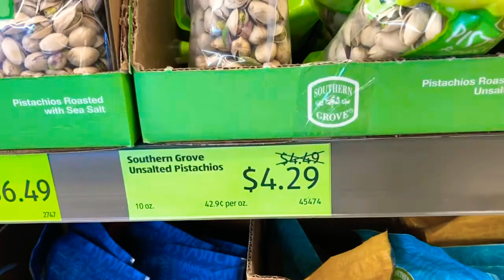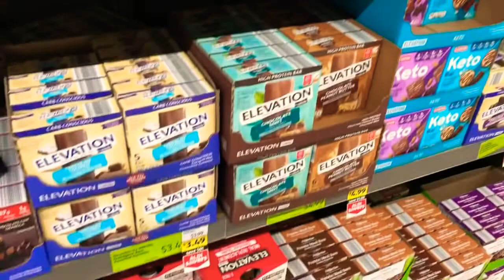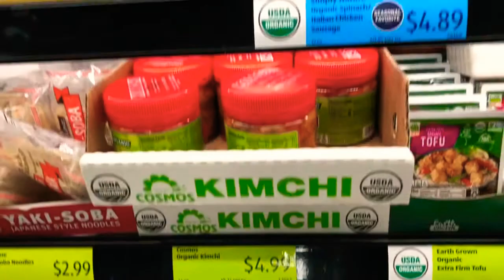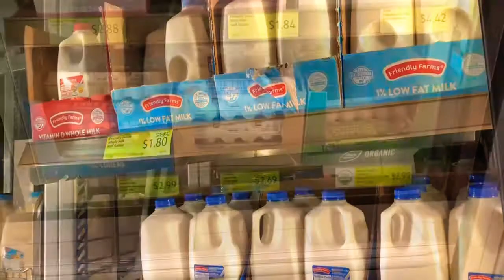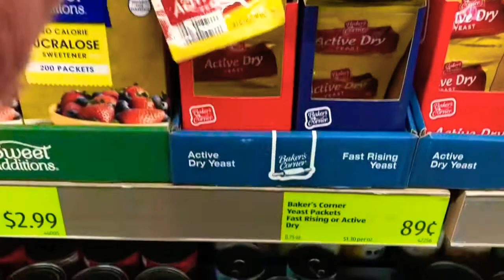США. Шопинг в магазине ALDI